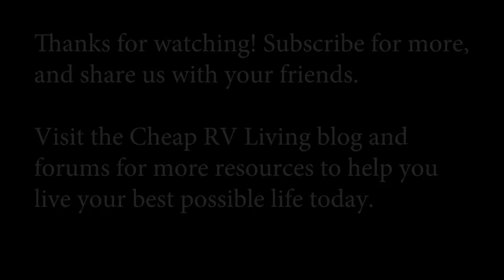Tour of a Solo Woman Living in a Class C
Today we meet Tammy who is actively taking trips in her very nice Class C.  She's still a nurse right now but she wants to retire and travel 6-8 months a year and spend the summer in Washington State with her kids and enjoying a home base. For many of us, that is our dream lives of the best of both worlds!

~Power Stations
~12V Batteries
~Portable Solar Panels
~Hard Solar Panels
~Gas and Dual Fuel Generators